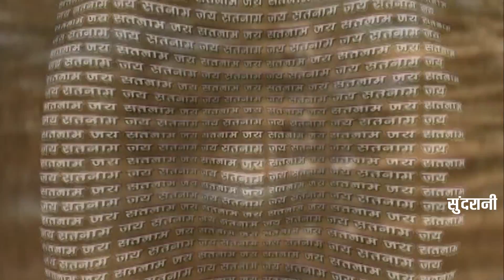GYAN GANGA BAHADE WO - SHANTI BAI CHELAK & LAKHAN LAL CHELAK - SATNAM PUKAR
GYAN GANGA BAHADE WO - SHANTI BAI CHELAK & LAKHAN LAL CHELAK - SATNAM PUKAR - PANTHI GEET - Video Song - CG Song - Traditional Song - whats-app Only - 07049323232

Album : SATNAM PUKAR
Male Singer : LAKHAN LAL CHELAK
Female Singer : SHANTI BAI CHELAK
Recording : Neeraj Verma
Cameraman : Mohan Sahu
Editor : Radhe Nirwan
You Tube : Radhe Nirwan
Graphics : Sushil Yadav
Producer : Lakhi Sundrani
Director : Mohan Sundrani